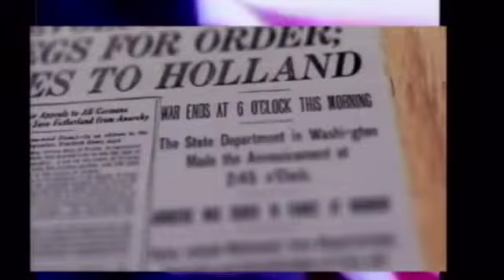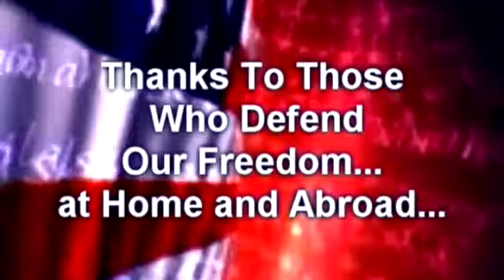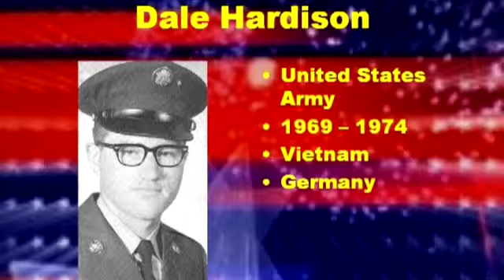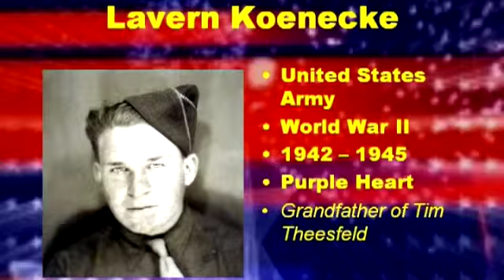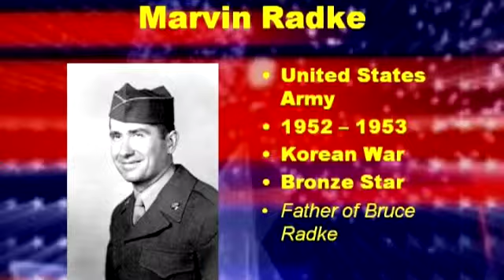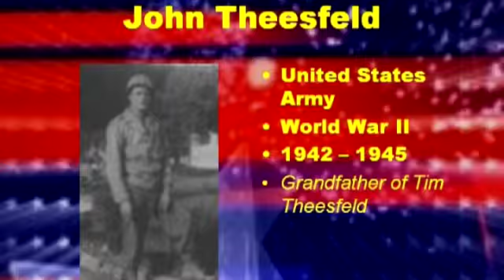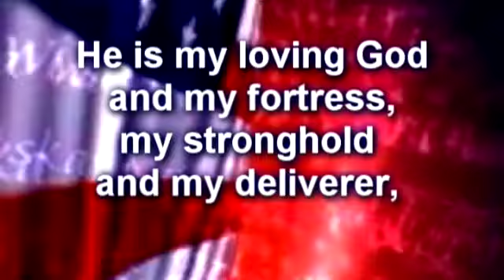Veterans Day Salute 2014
Pastor John Loyd presented our Veterans Day Salute.  Thank you to all of military veterans and to those presently serving we are so grateful to you for your sacrifice for our country.